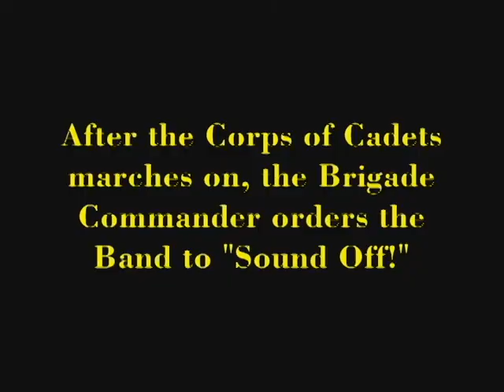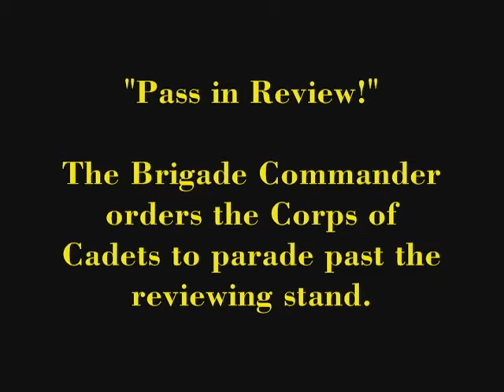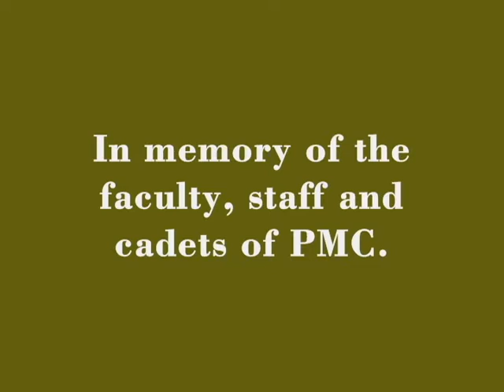Pennsylvania Military College On Parade - November 1966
IN STEREO

The entire Pennsylvania Military College Corps of Cadets is featured in this November 1966 parade at the college campus in Chester, PA. This is the only known sound and color movie of a PMC parade. Unfortunately, the original audio is defective due to a malfunction of the 16mm camera used in the original filming.

The 1967 year Band, also known as Headquarters Company, was commanded by Cadet Captain Eugene K. Stahl PMC '67 of Boyertown, PA and the Drum Major was Cadet 2LT John W. Daniels PMC '67 of Tunkhannock, PA. The PMC Brigade Commander was Cadet Captain John Everson PMC '67.

Original recording by Dave Rittman PMC '65, Joseph Gross PMC '68 and PMC Band member cadet staff.

Video editor - Andy Fraser PMC '67

Pennsylvania Military College (PMC) became Widener College (later University) in 1972.  A DVD titled "PMC - Pass in Review" is available featuring movies and music from PMC's past.

This is a 50 + year-old recording of a great college band's performance of distinguished American composers' tunes.  No revenue is being collected and no advertising should be connected with this video.